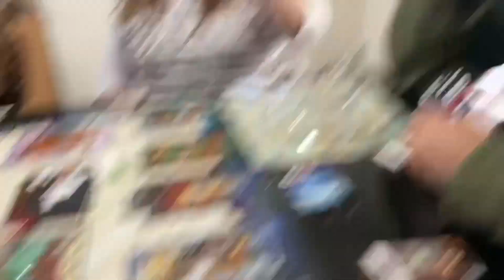¡Otro vlog disperso xD! - lmlcecilialml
Wena mis cabros !! espero estén super bien !! aquí les dejo un video new, algo disperso pero con mucho amor tkm !!